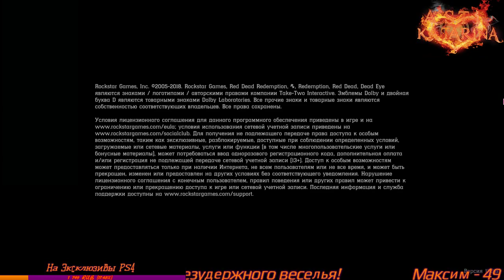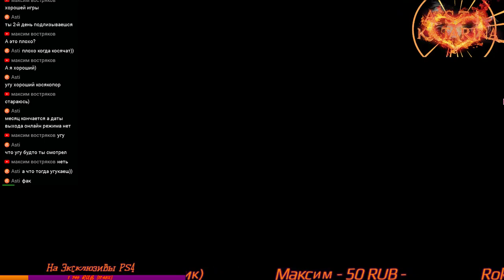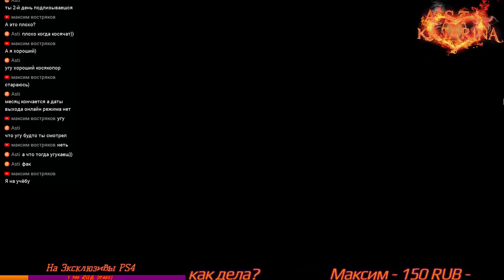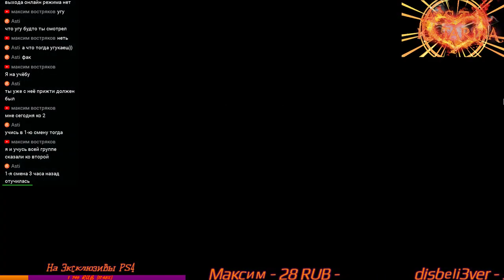Red Dead Redemption 2 #27 PS4 PRO